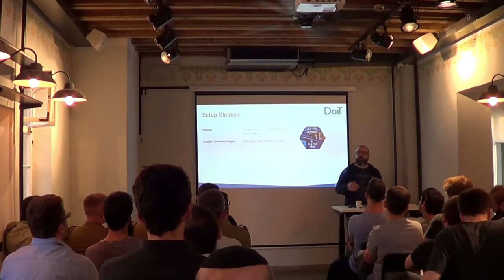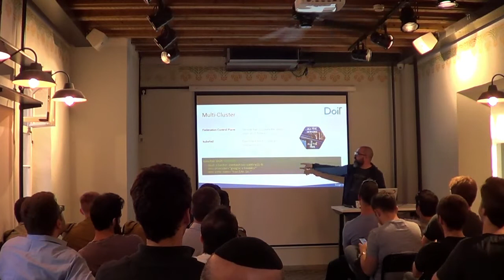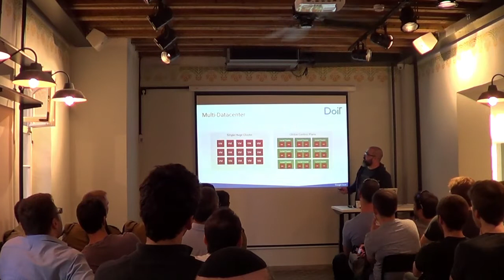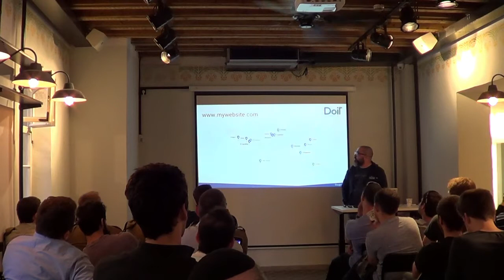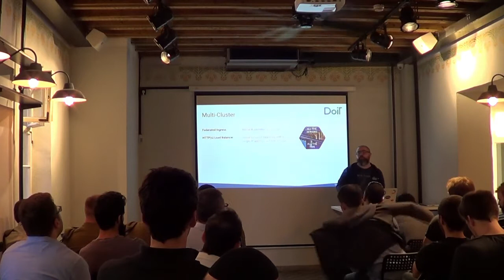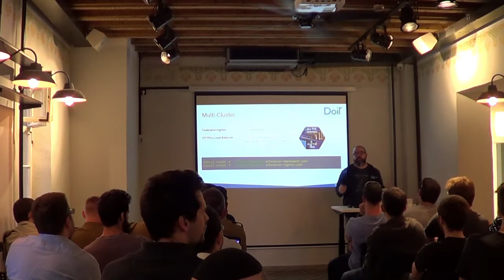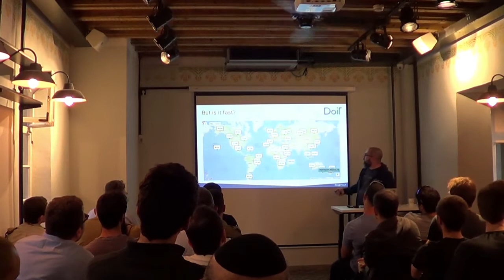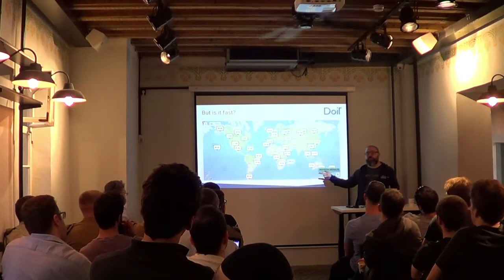Globally Scalable Microservices - Google Container Engine - Vadim Solovey @ DoIT (Heb)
Abstract:

Running services in multiple regions comes with both benefits and complications. Benefits include higher availability and lower latency to global users. Complications, however, can mount, especially for hybrid and multi-cloud deployments that face considerable security and connectivity constraints. So you may settle for running your services in a single region or even a single zone. During this meetup, I will show you how Kubernetes and containers can make systems easier to manage and deploy. We will also take a closer look at Google Cloud's networking capabilities such as the global HTTPs Load Balancer and Cloud DNS services and shows you how to use these capabilities with Kubernetes to create a truly global service.

Bio:
Vadim is a founder and CTO of DoiT International - a developers founded cloud consultancy company providing professional services for startups. We help startups with migrating applications and data to cloud, developing cloud-native applications,  architecting, building and operating as well as advanced data analytics solutions.